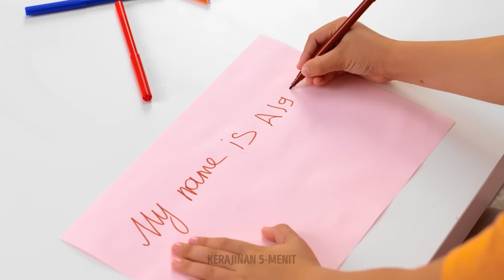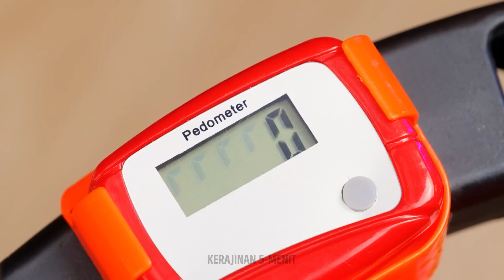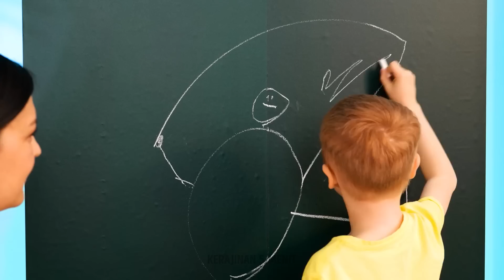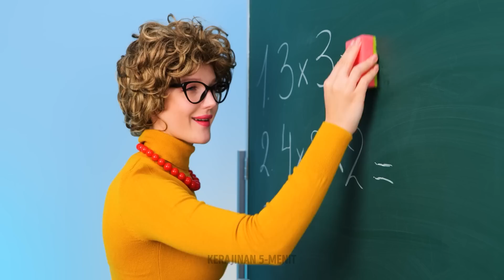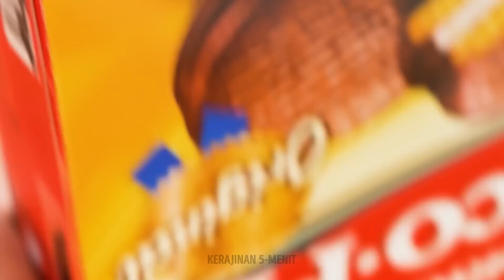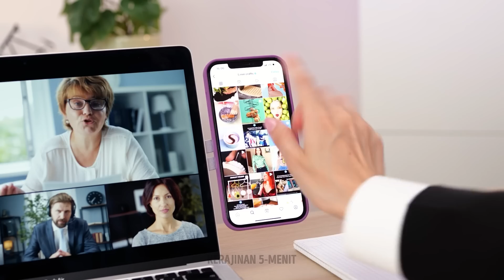Gadget Pengasuhan Anak yang Harus Dimiliki 😍 100+ Ide Terbaik Untuk Orang Tua Cerdas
Halo, sesama orang tua! 👋 Apakah Anda lelah melakukan banyak tugas sambil mengurus si kecil? Apakah Anda berharap ada cara yang lebih mudah untuk mengelola tugas pengasuhan Anda? Nah, Anda beruntung! Kami telah menyusun daftar gadget pengasuhan anak terbaik yang akan membuat hidup Anda lebih mudah dan efisien. Jadi, apakah Anda orang tua baru atau sudah berpengalaman, lihatlah daftar gadget pengasuhan anak terbaik kami dan jadikan hidup Anda lebih mudah. Jangan lupa untuk membagikan gadget favorit Anda di kolom komentar di bawah ini! ❤️

TIMESTAMPS: 00:02 - Ewww! Cuci telinga Anda! 00:33 - Gadget jagung yang keren 01:04 - Dokter gigi buaya - gadget terbaik untuk orang tua 01:18 - Gadget dan peretasan toilet terbaik